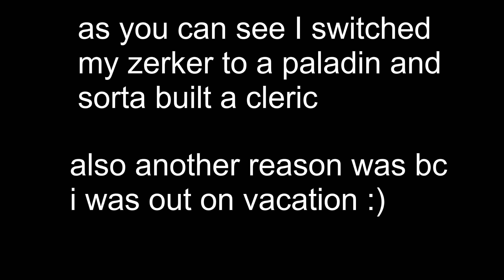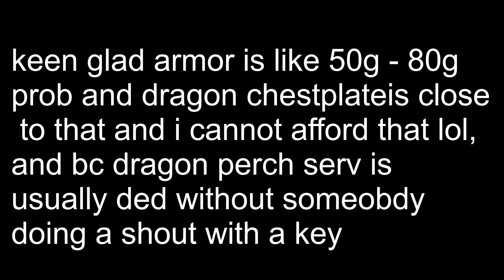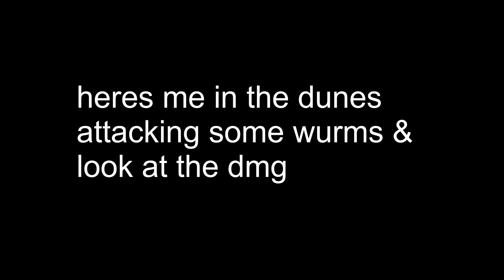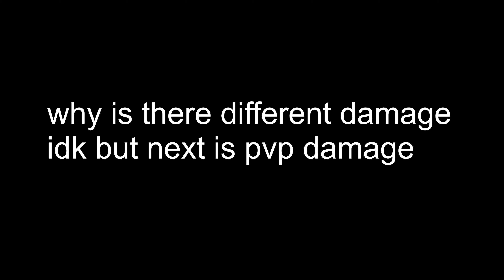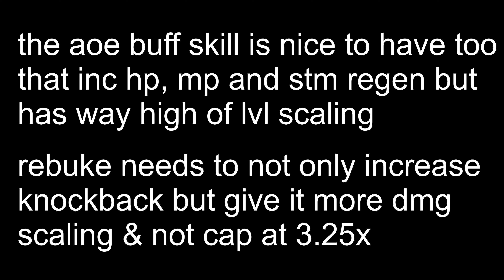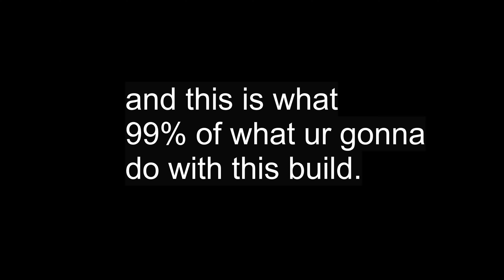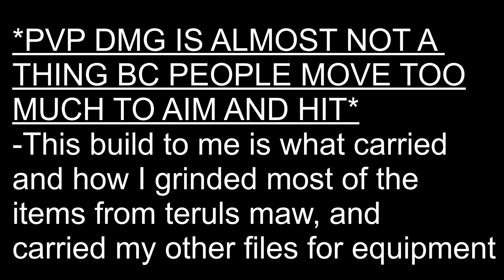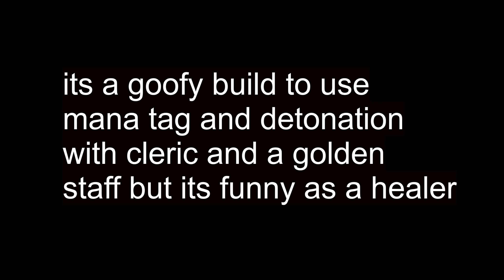how to cook in vesteria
- Devs finally added wild but good changes as I was filming, and editing this video, and SOON ENOUGH PALADINS ARE GETTING A REWORK EVENTUALLY WITH A NEW SKILLS FIANLLY PLEASE LET IT BE GOOD, but Rebuke is a mid skill even with its PVP DMG modifier being increased from 85% to 90%, and change its windup from 1 sec to 0.75, I still think Divine Slam is the better skill.

 - AND SONG WEAVER, SHADOWMANCER MAGE SUBCLASSES AINT DED YET.

 - Vesteria is getting good slowly now even after dragon perch died bc nobody has keys, People now hav a reason to go to colosseum for Ethera, and they removed Ornate quest.

- Devs now added a MUCH BETTER WAY TO GET COLOSSEUM GEAR, rather than saving 20g for a piece of gear just for it to blow up which Ethera now drops WHICH IS A GODDAMN GODSEND, but the prob that Ornate key costs now 30 tokens which is the result of removing the Ornate quest which might save Colosseum.

 - Devs are adding Tal Rey's tomb soon, and the most wacky set of armor, which is turtle armor that goes to knights; they might add it to Dragon perch, and the new area leaks from the Discord serv might save Dragon Perch, they also added a another chest that has something to it (?)

 - Devs are fixing the game with the new dungeon NPC, and with other small changes now & community events are still a thing.

 - Their recent survey on the Discord server has the Devs asking the player base about loot distribution for both giant mobs, and bosses overall WHICH WE ALL NEED TO HAVE FIXED IN OUR LIVES.

 - And the Devs have never added a single piece of lore to Vesteria since those google docs one person made for the game.

- AND FUCK ANCIENT SCROLL RATES, THEY ARE A LIE, ITS PTSD ENDUCING WHEN TRYING TO FULLY ANC SCROLL GEAR, DEVS PLEASE ADD A PITY SYSTEM OR SMTH LIKE THAT PLEASEEE.

VESTERIA AINT DED YET BOIS AND NEITHER ARE THE DEVS :)